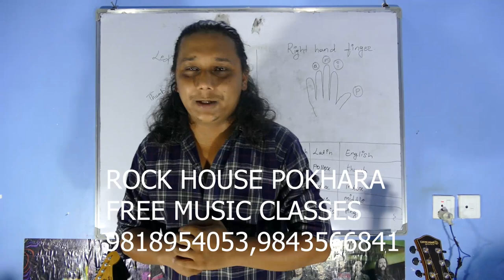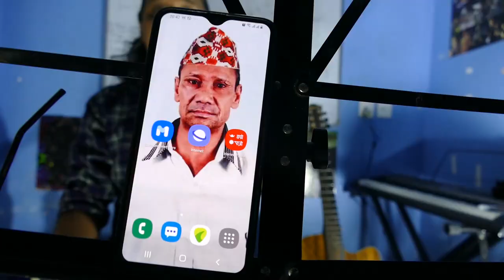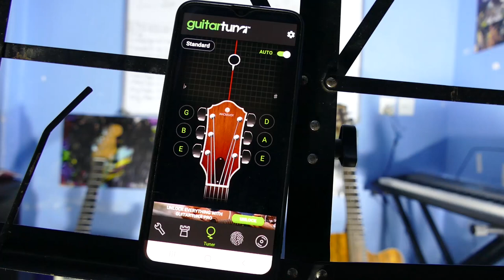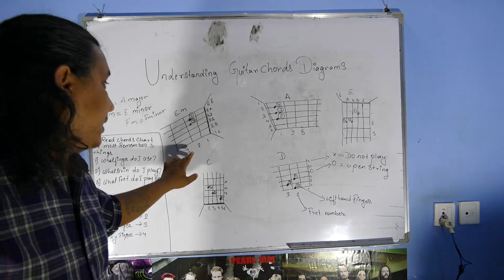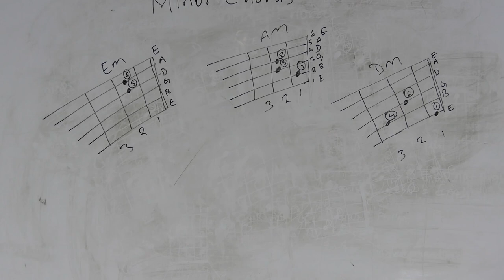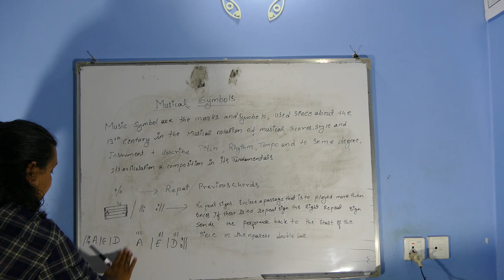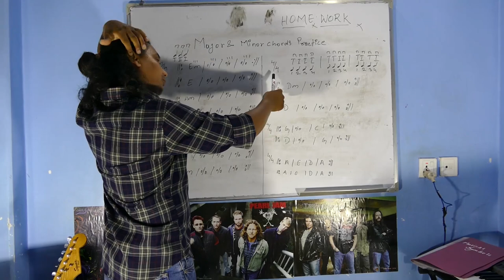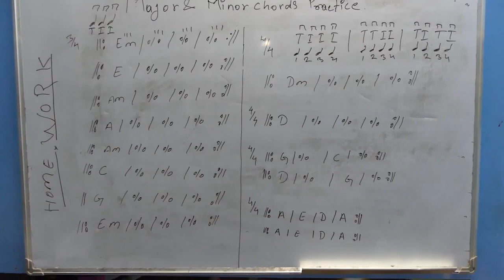Guitar Lesson 2 - Chords,Rhythm,Musical Symbol,Tuning Guitar and some useful tips to play guitar.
ROCK HOUSE is a musical institute where you can learn music free of cost.
ROCK HOUSE is under the social service organisation (HIMALAYAN GOOD NEWS ).If you want to learn music free of cost just contact us and registered your name today.If you want to make a career in music field we are here to push you up to make your dream true.
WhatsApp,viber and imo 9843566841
ROCK HOUSE
LAKESIDE,POKHARA,KASKI
MAITIDEVI, KATHMANDU